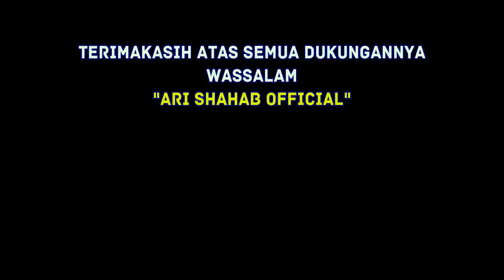ANTAH IYO ANTAH TIDO [DENDANG MINANG] | PART.01 BERSAMA ALS NOPIN 117 UGD SIMPANG EMPAT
ANTAH IYO ANTAH TIDO | PART 01 BERSAMA ALS NOPIN 117 UGD SIMPANG EMPAT

Ari Shahab Official
Travel | Vlogger | Hunting | Indonesia

📽  Android
👨‍💻  Filmora 8

🔴  Record :
📍  Ujung Gading - Simpang Empat Pasaman Barat